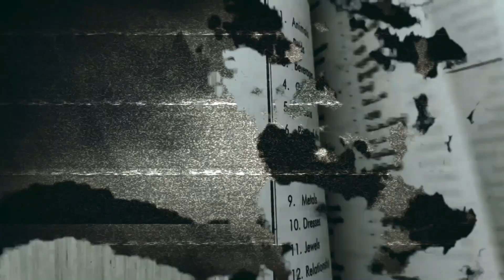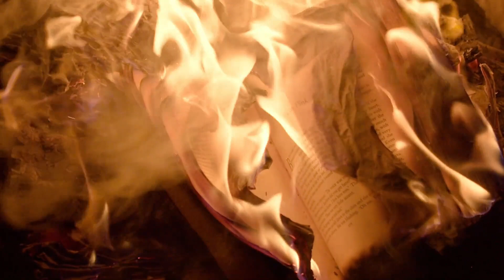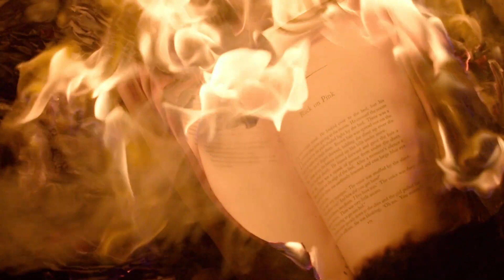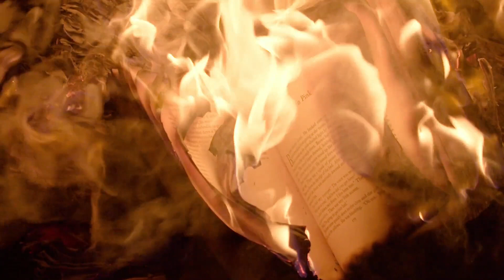CE SS FAIT UNE DÉCOUVERTE TERRIBLE - Histoire au Coin du Feu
Histoires au Coin du Feu - LE PORTAIL

Je vous emmène avec moi à la découverte d'histoires étranges, fantastiques.
La chaleur du feu ne pourra vous empêcher de frissonner d'effroi.